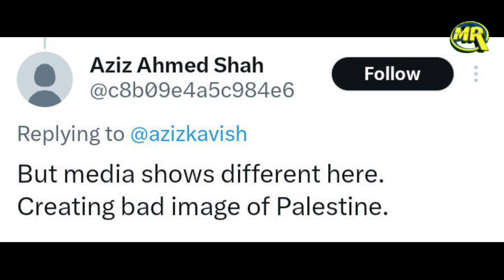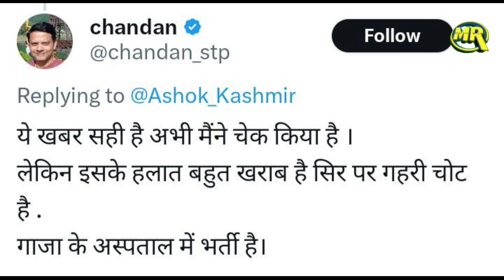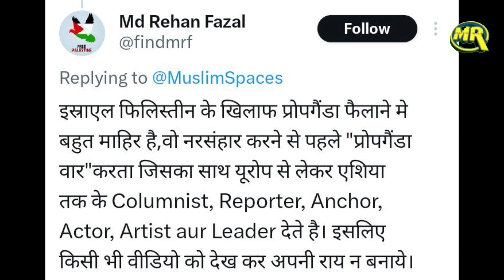German Girl Mother Expose Godi Media | जर्मन लड़की की मां ने दिया बयान गोदी मीडिया का पर्दाफाश